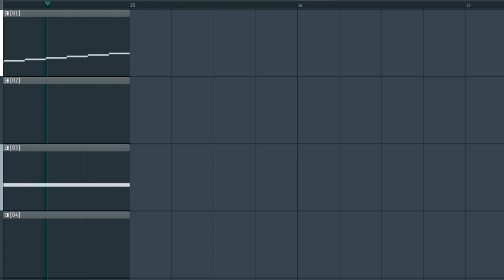grey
very short song i made :0 i promise next song will be happy